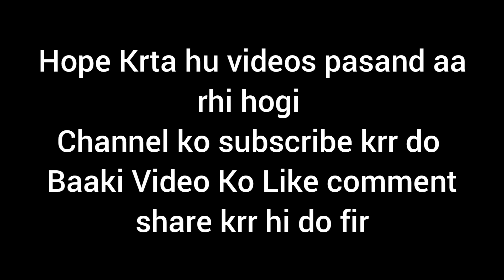Overloaded Truck _ Traffic Mai Accident 💔🤯|| Kiski Galti 🤬@ArunPanwarx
Overloaded Truck _ Traffic Mai Accident 💔🤯|| Kiski Galti 🤬